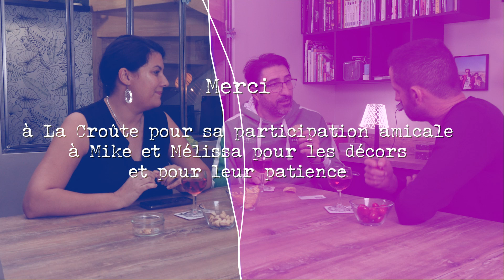L'ASI Saison 50 - Episode 2 - Préinscris toi